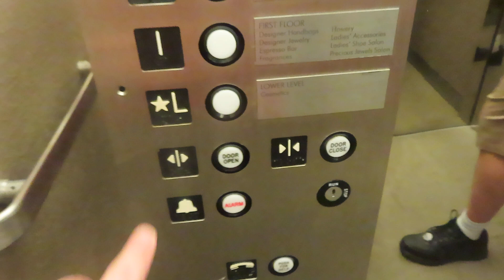Evans Hydraulic Elevator At Neiman Marcus Downtown Dallas (With Skyvator Productions)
Riding the 3rd floor elevator at Neiman Marcus Downtown Dallas in Dallas TX I was riding and filming with Skyvator Productions